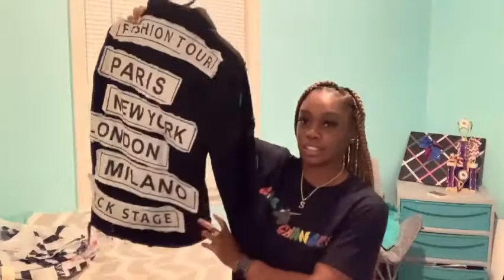Pack with me for my birthday girls trip !!!